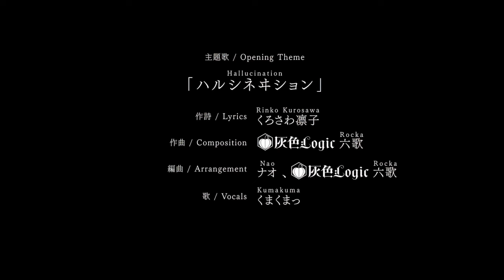Nintendo Switch『古書店街の橋姫 々(のま)』オープニングムービー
2021年12月16日(木)発売Nintendo Switch『古書店街の橋姫 々(のま)』のOPムービーです。
ニンテンドーeショップにて体験版配信中！
※ゲームの実況や配信は体験版の範囲内のみ可能となります。

3日間がループする世界で幾重のドラマが紡がれる珠玉のポップオカルト大正BLミステリー！
本作は和洋折衷が織りなす大正時代の独特な世界観を彩る美麗なグラフィック、史実にフィクション要素を織り交ぜた世界の中で、個性的で魅力的なキャラクターたちのドラマが紡がれる珠玉のオカルトミステリーです。

◆Nintendo Switch版の特徴
・原作者「くろさわ凛子」氏による新規ショートストーリーの追加
・日本語、英語、中国語（繁体字/簡体字）の多言語に対応
・ボイスセーブ機能や用語集の追加

【あらすじ】
大正十一年六月
梅雨の神保町会津から上京してきた玉森は、帝大合格を目指す浪人生。
しかし底知れない空想癖とだらしない性格が災いし、たった二年で下宿先に見限られてしまう。
とある縁で古書店・梅鉢堂に住み込みで働くことになった玉森は、同郷の親友らに甘えながらも浪人生という猶予期間を謳歌していた。
そんな中、頼りにしていた親友の相次ぐ自殺と怪死。
雨の降る三日間をなぜか繰り返していることに気づいた玉森は、彼らを掬うため神保町を奔走する。

何が現実で、何が幻覚なのか。

友人の死の謎を追う、ポップオカルトな大正ミステリー

●主人公
▼玉森（たまもり） CV.坂巻亮侑
会津出身。ケチで卑屈な文弱。20才。
伊達眼鏡をかけるほどの見栄っ張りな性格で、真面目で賢そうに見せることだけに長けている。作家ゆえか、ふと自分の世界に入り込む癖がある。

●攻略キャラクター
▼水上（みなかみ）CV.神崎智也
会津出身。酒造家の長男。
現在は小石川二丁目にある篤志家に世話になりながら、帝国大学文学部に通っている。糸目。21才。玉森の書くくだらない小説を生き甲斐にしているらしいが、玉森に映画の約束を持ちかけておきながら自殺してしまう。

▼川瀬（かわせ）CV.マルクス
会津出身。玉森と水上とは同郷の幼なじみ。
本郷三丁目の洋館・池田邸に一人暮らししながら、帝国大学医学部に通う天才帝大生。20才。性格に難はあるが、悪い奴ではないと玉森と水上は思っている。

▼花澤（はなざわ） CV.岡田悠
会津出身。医者の息子。中学卒業後、福島を離れ陸軍士官学校へ。
現在は陸軍少尉。常にしかめっ面だが昔は玉森にだけ笑顔を見せ、弟のように可愛がっていた。今やその面影はない。

▼氷川博士（ひかわはかせ）CV.近野誠一郎
夕暮れの梅鉢堂にふらりと現れる眼帯の男。本名は氷川喜重郎。玉森が梅鉢堂で働くようになってからの常連らしく、素性は不明。
どこで知ったか玉森の熱狂的なファンで、友情の証にブリキの金魚如雨露を贈るなどして気味悪がられている。

▼能面の男　CV.美藤秀吉
梅鉢堂の地下に住む、謎の大男。
能面を被り、少しどもった口調で話す。玉森を見つけるとなぜか追いかけてくるが、敵意はない模様。声から察するに、10代後半。

【商品概要】
タイトル：古書店街の橋姫 々（読み：こしょてんがいのはしひめ のま）
ジャンル：奇書と幻覚のBLG
プラットフォーム：Nintendo Switch、Nintendo Switch Lite

発売日：2021年12月16日(木)
価格：パッケージ版ダウンロード版ともに7590円（税込）
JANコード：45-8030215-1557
型番：HAC-P-A4PWACERO

原作：ADELTA
原画・シナリオ：くろさわ凛子
販売メーカー：dramatic create（ヒューネックス株式会社）
レーティング：CERO D（17歳以上対象）、IARC：12+
収録言語：日本語、英語、中国語（繁体字/簡体字）字幕（※音声は日本語のみ）
キャスト：坂巻亮侑、神崎智也、マルクス、岡田悠、近野誠一郎、美藤秀吉 ほか

※本作には2018年9月に発売されたPS Vita『古書店街の橋姫 々』の内容が含まれます。